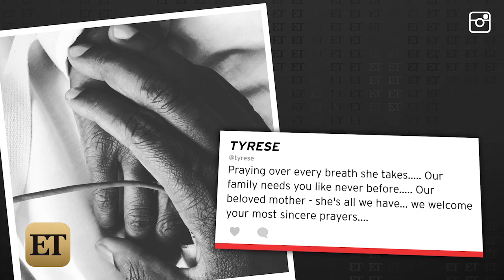Tyrese Shares Heartbreaking Photo From Mother's Hospital Bedside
The 'Fast and Furious' star is asking for prayers for his mother as she fights for her life.